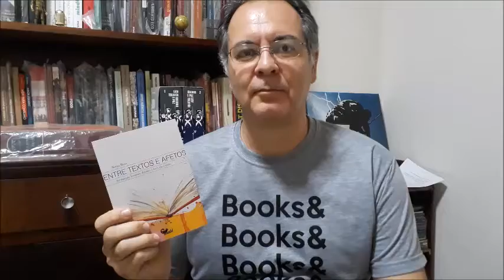Entre textos e afetos (Sonia Rosa) | Marcelo de Oliveira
Minhas impressões sobre o livro Entre textos e afetos.